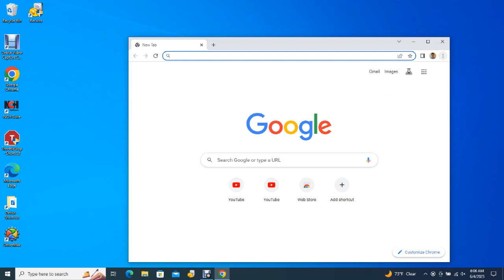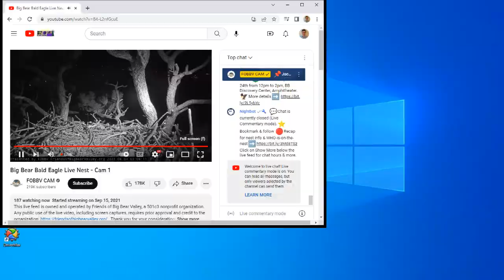Big Bear Bald Eagles 06/04/2023 03:06